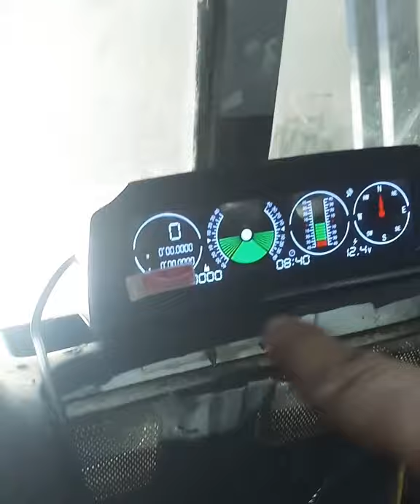Defender yapım aşaması...